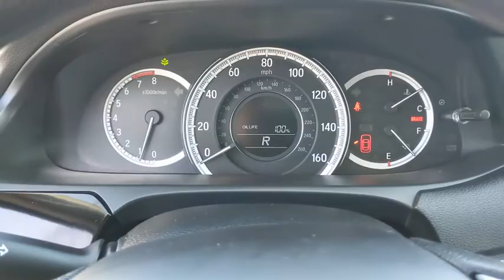2017 Honda Accord Los Angeles, Carson, Torrance, Culver City, Ingelwood, CA 28054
Used 2017 Honda Accord available in Los Angeles, California at Airport Marina Honda. Servicing the Carson, Torrance, Culver City, Ingelwood, CA area.

Check out this. 2017 Honda Accord LX CARFAX One-Owner. Clean CARFAX. Odometer is 16262 miles below market average!brCloth.brbrAwards:br * 2017 IIHS Top Safety Pick+ (When equipped with Honda Sensing and specific headlights) * 2017 KBB.com Brand Image Awards * 2017 KBB.com 10 Most Awarded BrandsbrKelley Blue Book Brand Image Awards are based on the Brand Watch(tm) study from Kelley Blue Book Market Intelligence. Award calculated among non-luxury shoppers.  Kelley Blue Book is a registered trademark of Kelley Blue Book Co. Inc.brbrAirport Marina Honda! Excellent Selection of Used Vehicles Financing Options Serving Manhattan Beach Westchester Mar Vista Pacific Palisades Santa Monica Playa del Rey Beverly Hills Inglewood Malibu Venice Culver City Brentwood Westwood West Hollywood Bel Air Ladera Heights and El Segundo but all over Southern California and LA. ALL ADVERTISED PRICES EXCLUDE GOVERNMENT FEES AND TAXES ANY FINANCE CHARGES ANY DEALER DOCUMENT PROCESSING CHARGE ANY ELECTRONIC FILING CHARGE AND ANY EMISSION TESTING CHARGE. *0.99% APR for 36 month on above average approved credit from HFS not all customers will qualify.